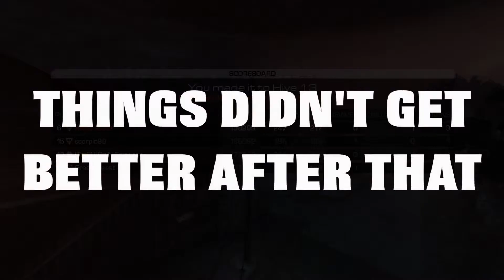Achieve: Episode 42 - Ghosts "Made It Out Alive" Part 2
Beating Point of Contact was much harder than I thought. Here is how it all ended.

Helps a lot and drives me to keep putting out more.